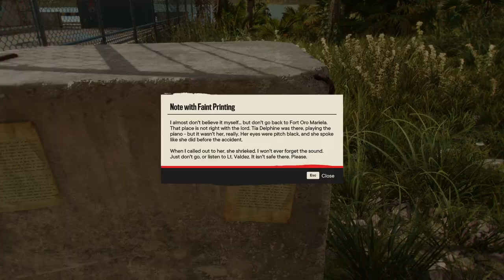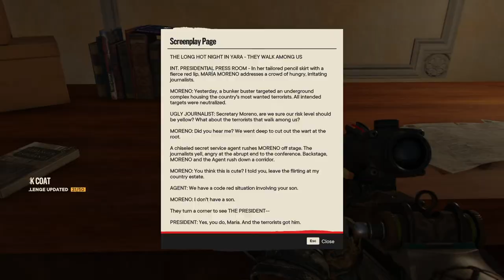FAR CRY 6 Walkthrough Part-13 (HINDI + ENGLISH)